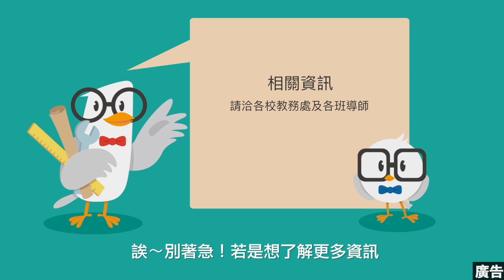111學年度技專升學篇-統一入學測驗命題範圍調整